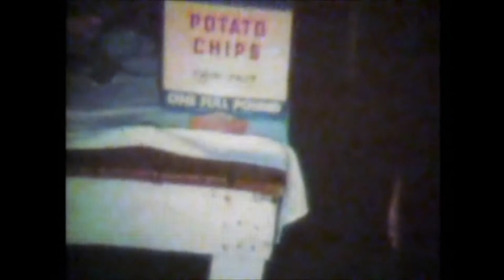Winkel Family DVD 1 # 4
Winkel Family Video is 8mm film from the 50’s and 60’s. Taking a look back at the easy life our family had at home and at our cottage on the Milwaukee River in Mequon Wisconsin. The cottage was built by a German group from the 40’s that was called the Twilight Club. Grandpa Winkel, Edward Charles Winkel bought the land from them and the Family redid the inside of the cabin. The land around the cottage was donated by a family to the Boy Scouts and is still owned by them today. My parents moved from Milwaukee to Mequon in 1952 a year after I was born. I hope my Family enjoys a look back at our family past.
Daniel K. Winkel 06/08/1951